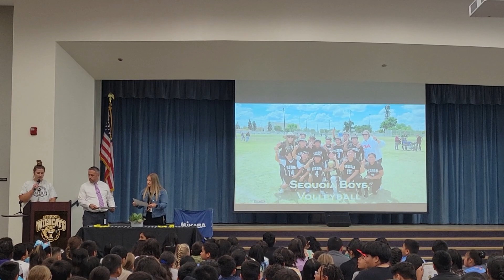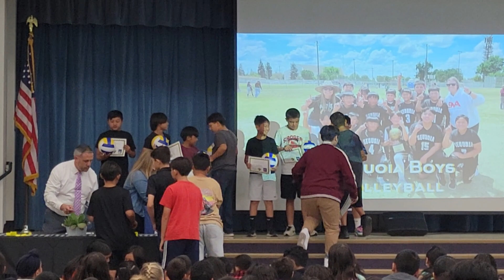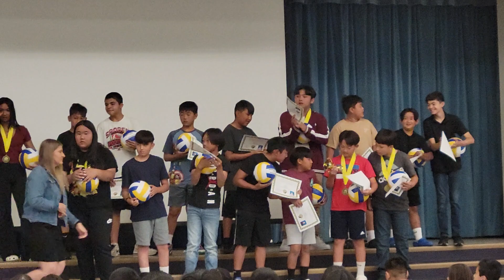Sequoia Wildcats- Undeafeated 2023 Boys Volleyball!